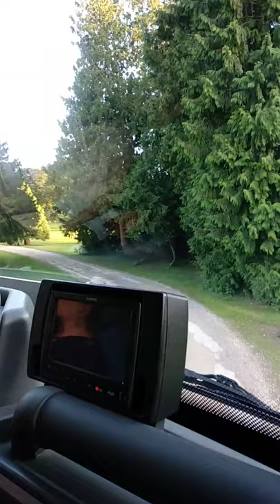Anglie, Grittleton house